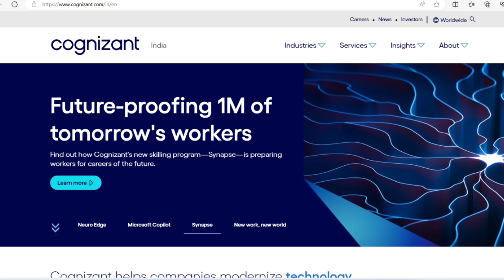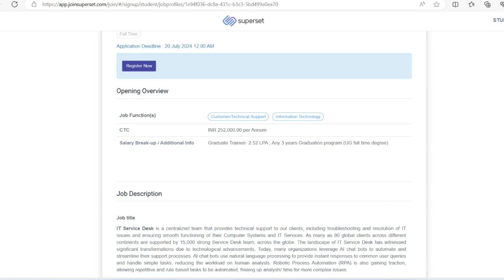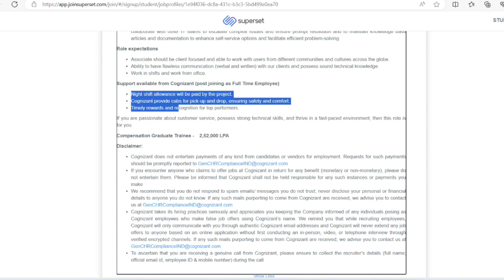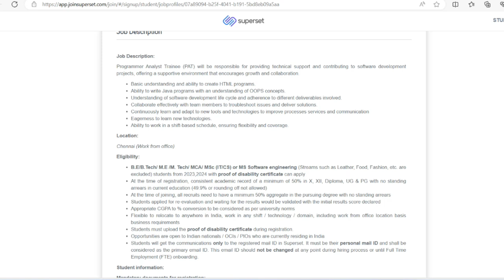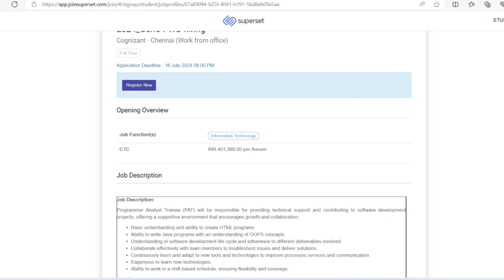Cognizant superset official off campus hiring 2024 2023 22 batch | Genc Pwd & Graduat Trainee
Role 1
Digital Workplace Services Off campus – Graduate Trainee(2022 & 2023 batch) for Service Desk

Role 2.
2024_GenC PWD hiring

topic Cover
cognizant off campus hiring 2024